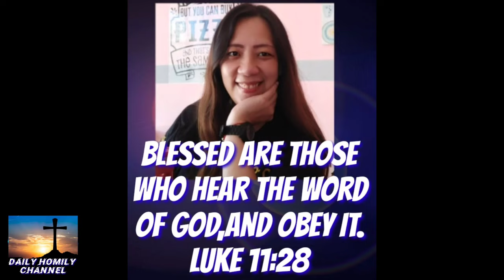Unsaon paghinlo ang templo sa Ginoo diha kanimo?padrecianoubod